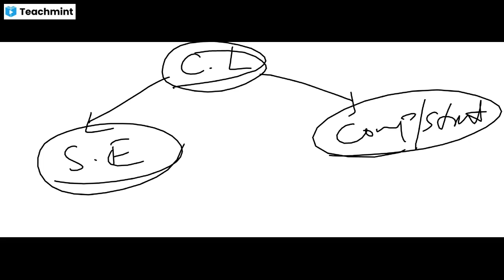TSJL ZOOLOGY//EPITHELIAL TISSUE CLASS2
Please find my classroom details below :
Classroom Name: TS JL Paper 1&2 Classes
Subject: General Studies,Zoology
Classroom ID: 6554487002